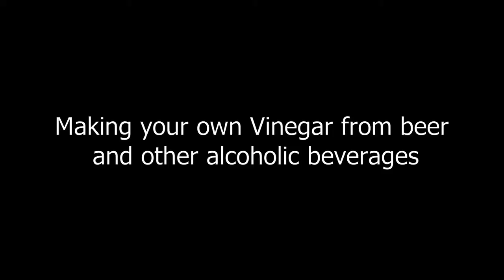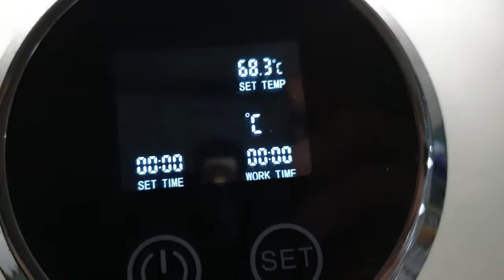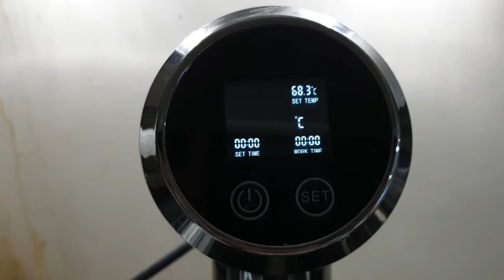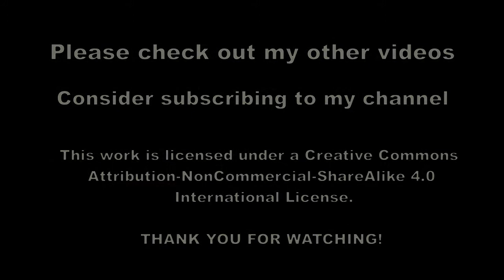Making Homemade Vinegar from Malt Beer/Apple Flavored Beer - All about food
I used Cervesa Negra, a dark roasted malt beer available here in the Philippines. It has a 5% ABV (alcohol by volume) and has a rich slightly sweet taste (that is the best description I can come up with, apologies as I am not an avid beer drinker). 3 bottles of 330ml plus 1/4 cup of unpasteurized apple cider vinegar with the mother (I used Bragg ACV to inoculate the beer - succeeding batches can use the mother of the previous batch). I just mixed everything into a large wide-mouthed glass container, covered the top in paper towels (folded twice so there are 4 layers) secured with a rubber band, labeled the source material, the date of mixing, and the due date of checking after 4 weeks. I stored it in a dark corner of my cupboard and tried my best to ignore it (sometimes I can't help sneaking a peek to check on the progress and now I understand that waiting for something to happen to a long fermentation project such as this may be painfully frustrating for impatient individuals).

After 4 weeks have passed, a thin layer of "mother" (a slimy substance made up of cellulose and acetobacter that floats on the surface of the liquid) has formed. The cupboard has the unmistakable smell of vinegar (before it just smelled of beer). It tasted of weak vinegar but has a pleasant beer-like flavor. I have decided that the 4 weeks of fermentation was sufficient so I carefully transferred the vinegar mother to another batch of beer vinegar I was making and transferred the resulting vinegar back to the amber beer bottles (which I have cleaned thoroughly of course) using a funnel. There were no sediments observed so I did not do any filtering of the liquid. I have also decided to do an extra pasteurization step to ensure that the fermentation stops and the shelf life to improve (over fermentation happens when the bacteria further breaks down the vinegar - also overoxidation breaks down the acetic acid so it should also be tightly covered). I did this by immersing the bottles in a constant temperature circulation bath with the temperature set at 68.3 degrees C for 30 minutes. I am not that sure how effective this is considering that the top parts of the bottles are not fully submerged (but that is also the reason why I increased the temperature a bit from the recommended temperature I read somewhere online of 140 degrees F but not to exceed 160 degrees F).

The final results? The final malt beer vinegar was dark brown in color with a strong acetic acid smell. Taste-wise, the vinegar tasted a bit weak (not unusual considering the low ABV of the alcohol used) with hints of pleasant roast malt beer-like flavor. The second time I made this, I used San Miguel's apple-flavored beer and I can say that the result was even better than the first attempt. I did however increased the ABV from a very low 3% to 7% by using vodka and skipped the pasteurization process (I found out that I can consume about a litter of this specialty fermented vinegar in a surprisingly short time at home).

I can't wait to try out variations to the starting liquid to be fermented and find out the best results for my taste.

Attribution-NonCommercial-ShareAlike 4.0 International License.